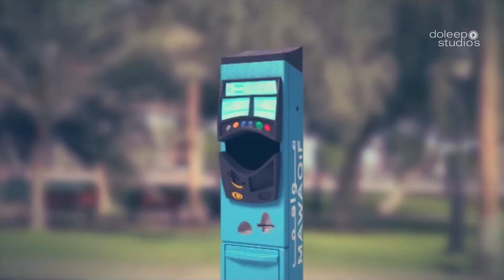Mawaqif TV Commercial - Parking Timing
For over a decade we help build successful brands, achieve organizations' sales targets and become a driving force behind the brands to push their limits.
Using professional video production, Doleep Studios has developed video products focused on quantitative tangible & measurable results that are reader-friendly.

Producing more than two hundred videos a year, we pick the most effective narration structure and visual style to tell a relevant story about your company... in short great ideas that are beautifully executed, captivating videos, that inform, inspire and evoke action, smoothing your path to success.

Contact Doleep Studios to reach your goals faster with professional Video Production.